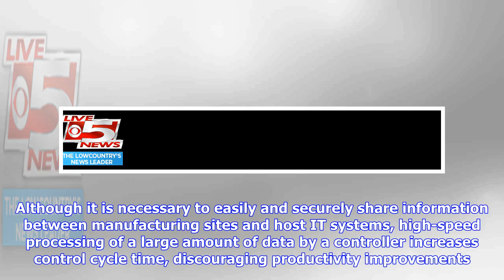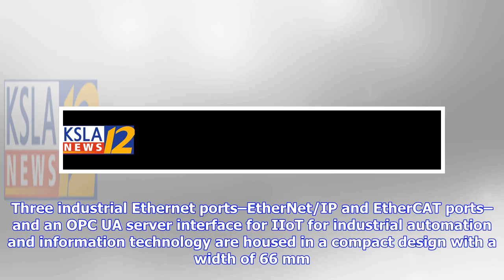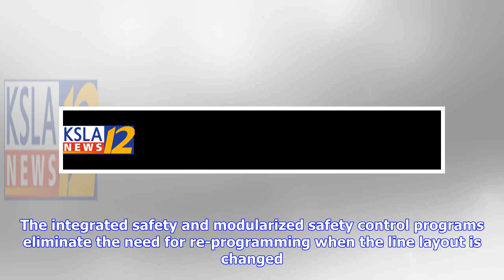Breaking News | Omron to introduce NX1-series controller that integrates control and information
OMRON Corporation (HQ: Shimogyo-Ku, Kyoto. CEO: Yoshihito Yamada) announced the global release in April of its new NX1-series Machine Automation Controller that boosts productivity while leveraging information. OMRON will release the NX-HAD4[][] High-speed Analog Input Unit*1 and NX-SL5[][][] Safety CPU Unit*2 that can be used with the NX1 Series, helping address manufacturing innovation challenges including strengthening of quality control and flexible safety measures. Manufacturers are now dri...